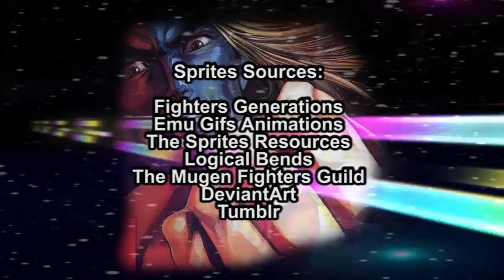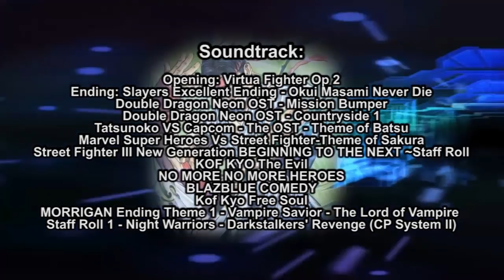Capcom Vs SNK Salvation Episode 9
CAST

RurouniStarchild - Ryu, Kyo
Leaviel - Poison
Iorigaara-  Iori, Illumanati Followers, Jimmy Lee
Nyannikoru- Lilith
s0ph14luvukn0w-Sakura
DiaHeartSentai- Nakoruru & Lynn Baker
TherathxRikku- Benimaru
Matt_convoy- Billy Lee
NikoruChan18 - Chizuru
RawrKittyPanda - Morrigan
MrOminous - Gill
FlairsfromHell - Kolin
Reila - Karin
Scrik- Kuroko
Killrox - Kyosuke,

0:00 Opening
2:12 2nd Bout
4:49 Hight School Fighters vs Team Dragon
7:08 Team Work
8:21 Winners!
9:54 Gill
10:58 Old Rivals
13:05 Lilith goes First
13:56 Ending